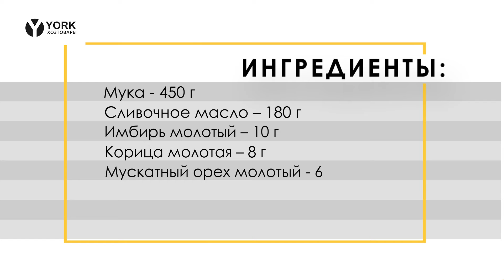Готовим вместе YORK